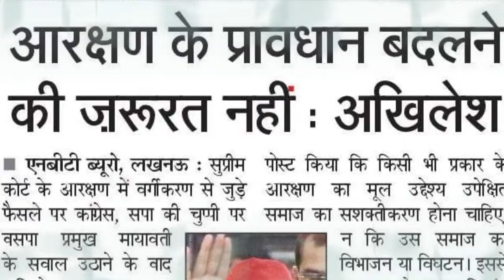बसपा का बड़ा नेता अखिलेश से किया मुलाकात, ज्वाइन कर ली सपा भाजपा में मची भगदड़ ? akhilesh yadav, PDA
बसपा का बड़ा नेता अखिलेश से किए मुलाकात ! ज्वाइन कर ली सपा भाजपा में मची भगदड़ ? Akhilesh Yadav Keshav Dev Maurya
Lalji Verma
shivpal Yadav
up election 2024 sarve
Pallavi Patel
up by election 2024
Chandrashekhar Azad
Anupriya Patel
Om Prakash Rajbhar
Aakash Anand
up election 2024 exit Pol
Yogi Adityanath
Awadhesh prasad
up election 2024
Rahul Gandhi
Indrajeet Saroj
Narendra Modi
Mayawati
Babu Singh kushvaha
by election up
Ramesh Kumar Bind
Ram Achal Rajbhar
Sanjay Nishad
Samajwadi party